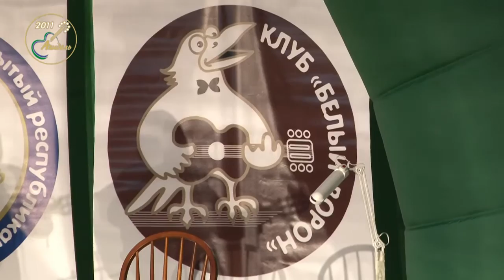Агидель 2011 - Концерт гостей ( 41.mp4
Фестиваль Агидель 2011 - Концерт гостей